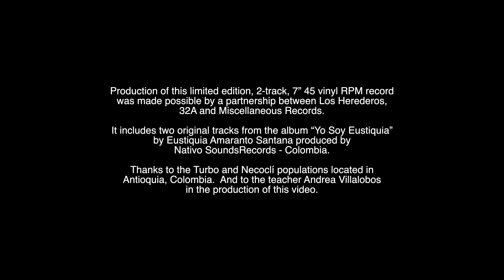"Borracha" - Eustiquia Amaranto Santana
✨ BONUS MATERIAL - Yo Soy Eustiquia Limited Edition 45 ✨

Production partner 32A goes behind the scene in the valley of Urabá, Colombia with revered Bullerengue artist Eustiquia Amaranto Santana, as she improvises on her original song "Borracha" included on side B of our limited edition 45.

A lifelong keeper of the culture urabaense, Eustiquia has worked as a midwife, a spiritual & medicinal healer, a miner, a fisherwoman, a traditional chef and in agriculture. She is the proud mother of 10, grandmother of more than 40, and great-grandmother of more than 30 children. Already in her 90s, Eustiquia represents one of the oldest living exponents of the Bullerengue tradition.

For years, Los Herederos has been investigating and supporting Bullerengue and other Afro-Colombian musical traditions in transnational contexts.  Working closely with partners on the ground in Colombia and NYC, we have conducted fieldwork from Necoclí to Bogotá to Brooklyn and back again. Through our unique digital platform we seek to make meaningful connections between these generations of practitioners, map the relationships of sound to place, and build social power through traditional culture.

About us 👋

We are a media arts and social change non - profit organization dedicated to inheriting culture in the digital age. We believe in the power and complexity of storytelling to educate and encourage a more culturally aware, equitable and sustainable society.

Los Herederos engages in research-based documentation for public consumption to produce projects, programs, and services that address the realities of local culture evolving communities and an increasingly diasporadical immigrant experience.

Join us 🤗